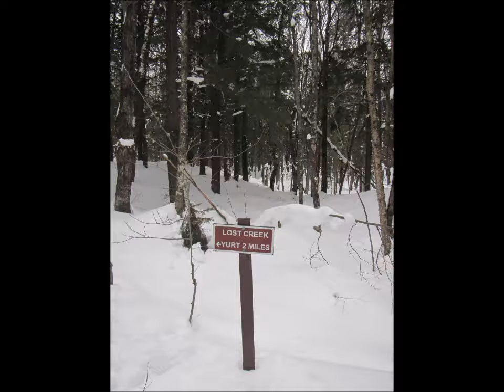Porkies Dec 2016 Phase 1 Xmas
Between the crazy weather (warm, cold, warm, ball bearing hail, warm and windy), the blown out beaver dams, the locked CrossCut Shelter, the dead mice along the trail in several spots and several feather marks in the snow from hunting birds, it was an interesting 3 nights/4 days!
Little Union River Yurt and Lost Creek Yurt
Merry Christmas!
I wonder how long Gertrude, who prefers to be called Trudy, lasted?